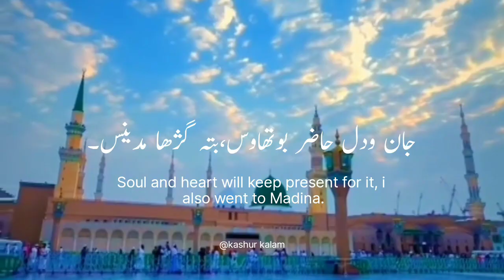Kashmiri Salaam Darbar e Aahazrat (s.a.w) | Jummah Special | Kashmiri Status | Owais Tariq